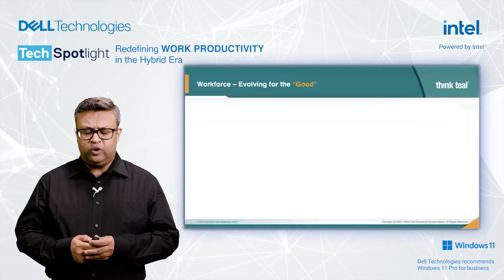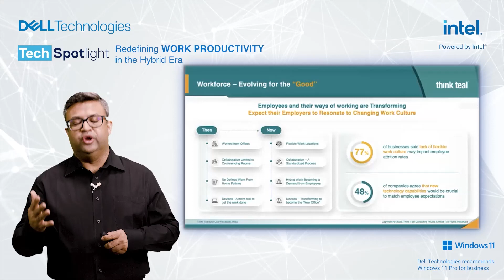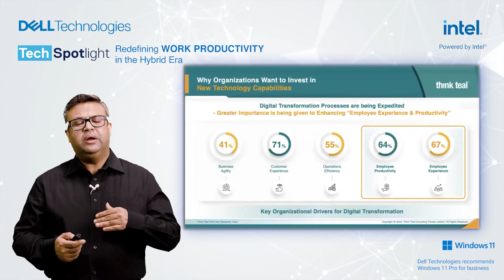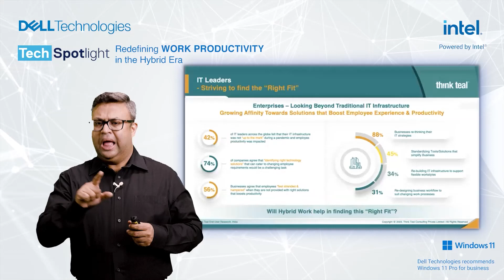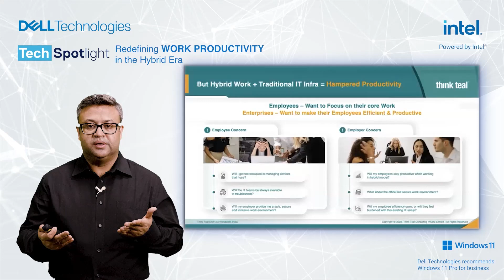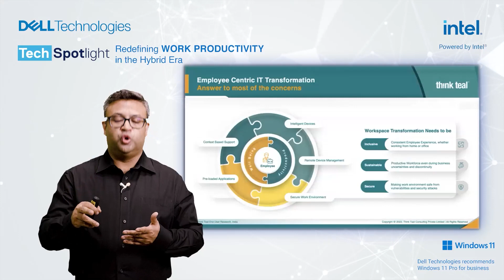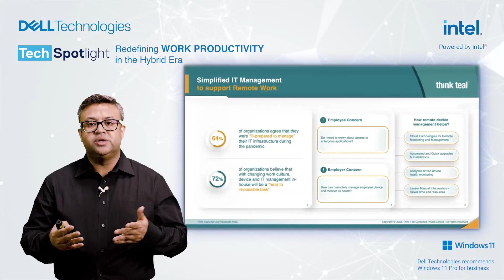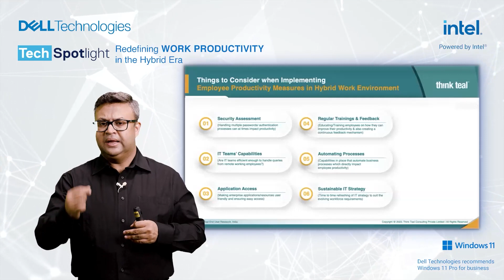Redefining Work Productivity in the Hybrid Era - Analyst Point of View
Boosting Productivity in the Hybrid Workplace: Strategies & Technologies for Success

About this video:
Remote work is here to stay, but how do you ensure your employees stay productive and engaged? Join  expert Apalak Ghosh as he dives deep into the challenges and opportunities of hybrid work models. He'll discuss key strategies and technologies that empower your workforce and unlock higher productivity, covering:

--The evolution of workspace modernization:
      From pre-pandemic setups to the flexible work environment of today.
--The impact of hybrid work on employee experience and productivity:
     Leveraging data and insights to understand employee needs and concerns.
--Technology's role in future-proofing your hybrid work strategy:
     Explore solutions like intelligent devices, secure endpoints, and automated IT support.
--Building a sustainable IT strategy for a hybrid workforce:
    Balancing security, user experience, and cost-effectiveness.